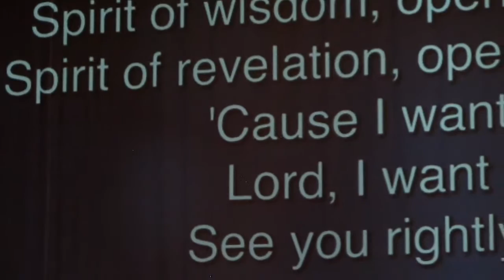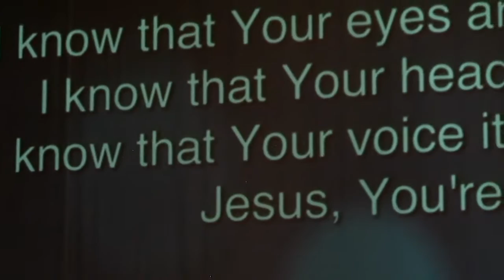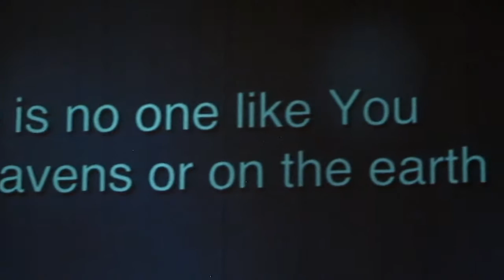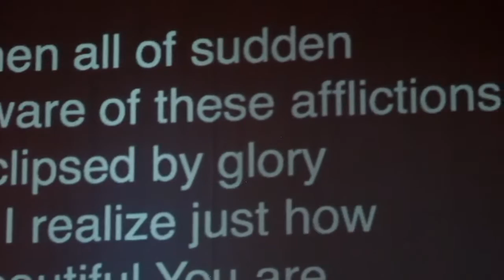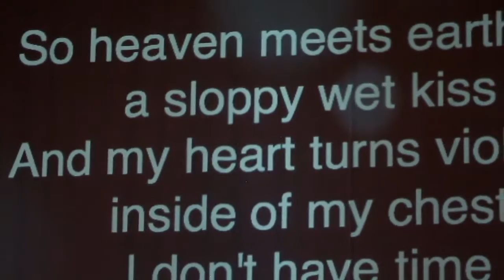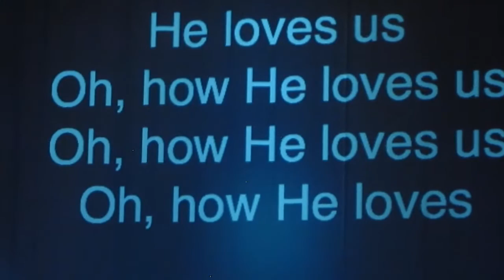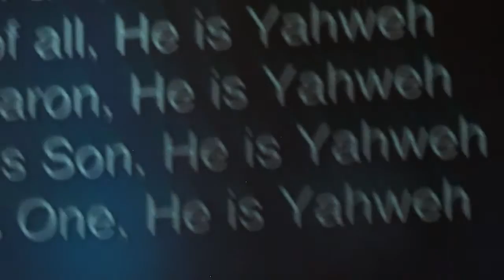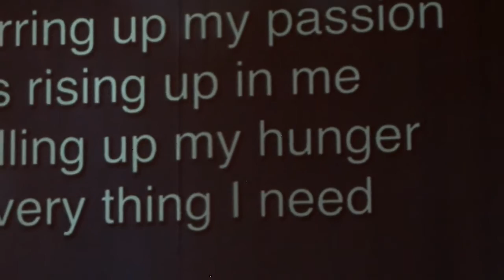Christina, A Pihop Worship Leader Who Survived Paris Attack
These beautiful songs are sung by Christina Schmid, a Pihop worship leader who survived Paris Attack. We know and we sense that God is with us when we hear these songs.

See a photo of Christina Schmid Leading Worship for Phiop Friday Nights on October 31st, 2015.